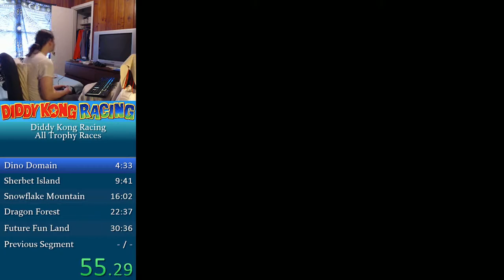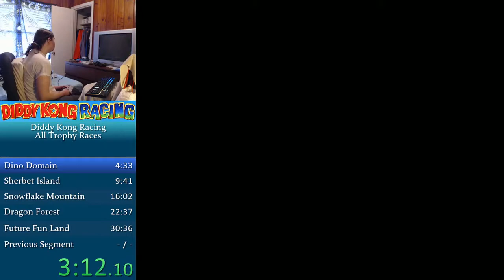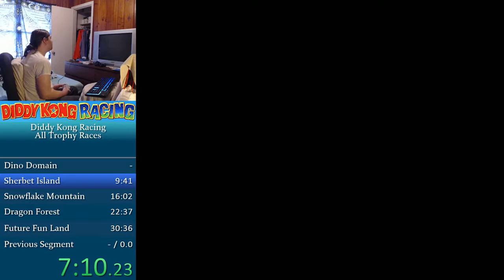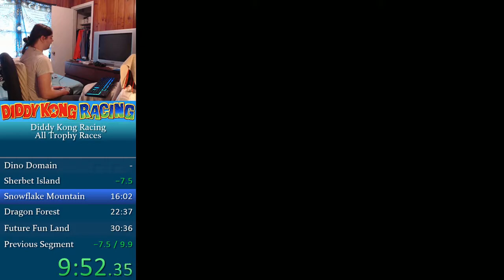Diddy Kong Racing - All Trophy Races - 30:31 by meauxdal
Platform: N64
Region: NTSC-J
Character: T.T.
Category: All Trophy Races
Set: March 17, 2018
Player: meauxdal
Notes: Finish at 30:31.8x.